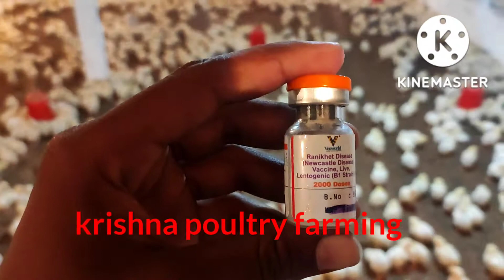vaccine kaise karen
Aaj is video mein Maine dikhaya hai ki vaccine kaise karna chahiye. Agar theek se vaccine karte hai to hamare bird mei koi disease Nahi Aata Hai aur Achcha profit Hota Hai.